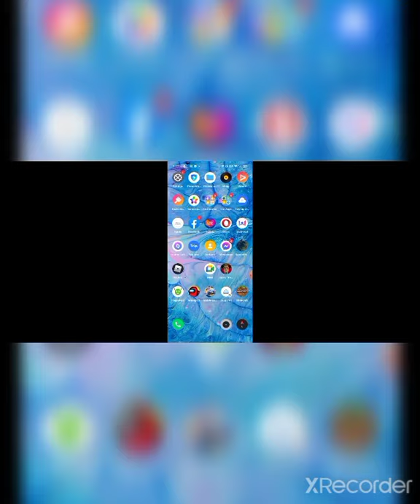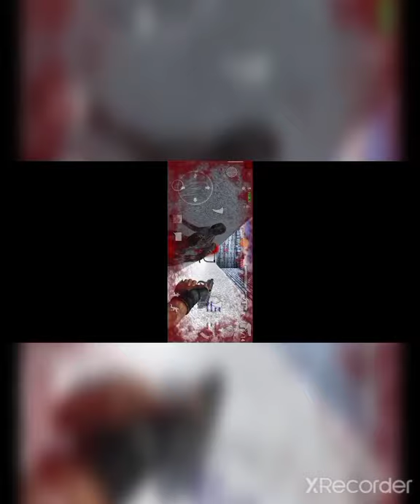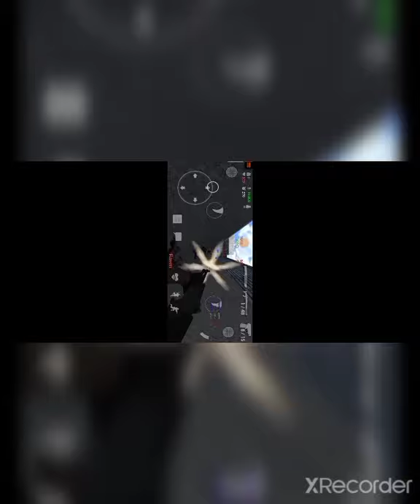specialfores,pinapasabog ko nahulog ako